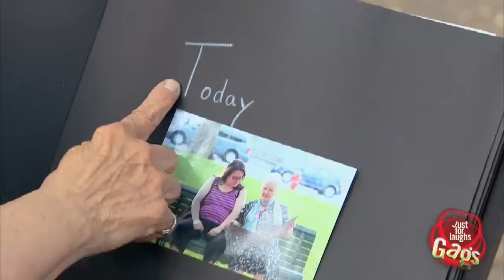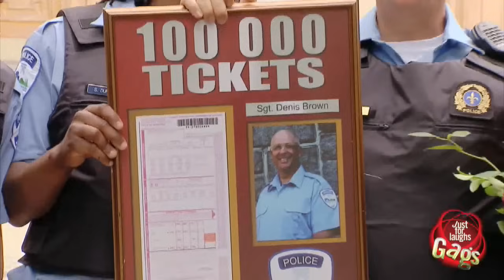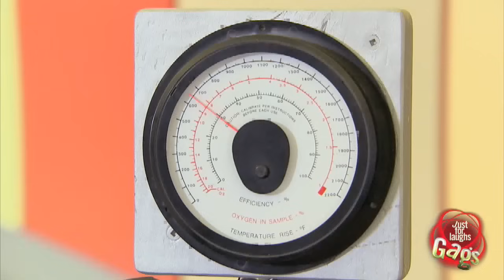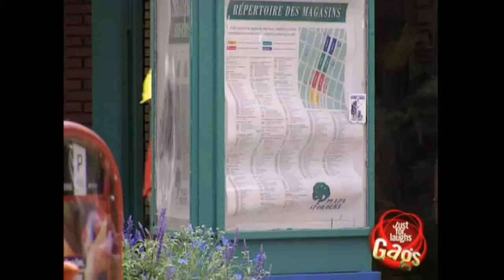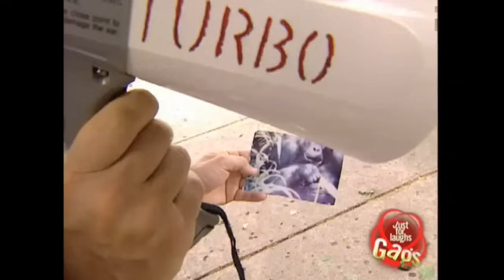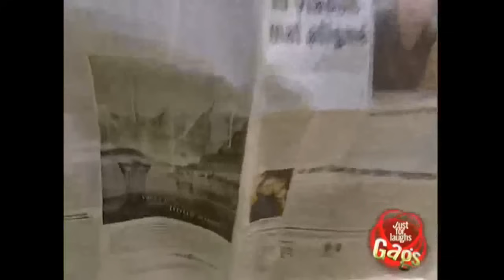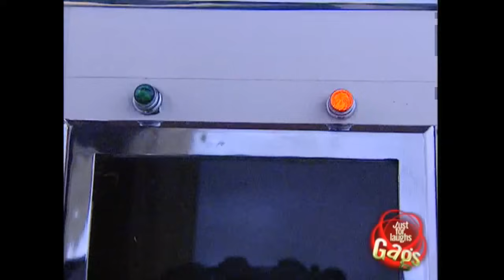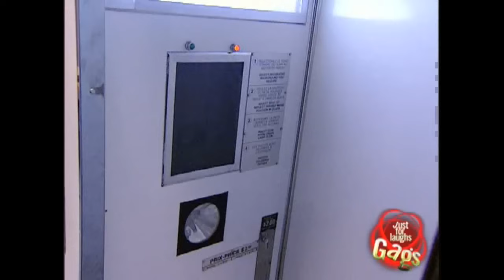NEW,EPIC 1 HOUR Just for Laughs Gags Epic Collection !! 1 HOUR PART 4